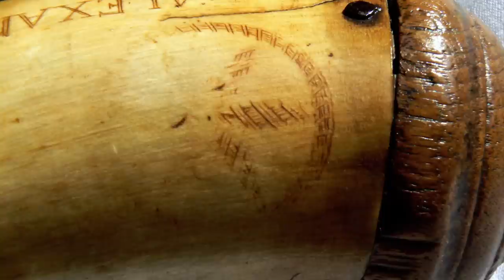Alexander Hamilton's Powder Horn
Alexander Hamilton, Founding Father of the United States and 1st Secretary of Treasury, knew he was bound for greatness. At a young age, he engraved his plans and ambitions in a Powder Horn that now resides at the National Sporting Arms Museum inside the Bass Pro Shops in Springfield, Missouri.